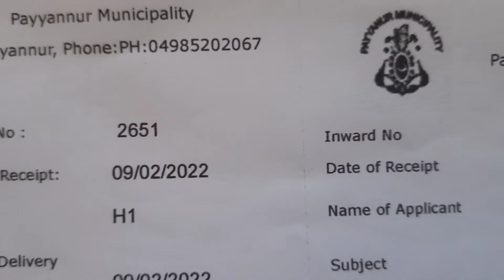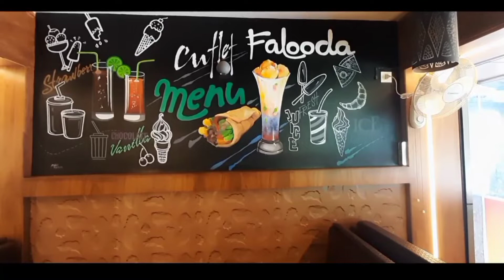അയൽപക്കത്തെ പശുതൊഴുത്തിലെ ദുർഗന്ധം . ചിറ്റാരി കൊവ്വലിൽ ക്യാൻസർ രോഗി ദുരിതത്തിൽ.